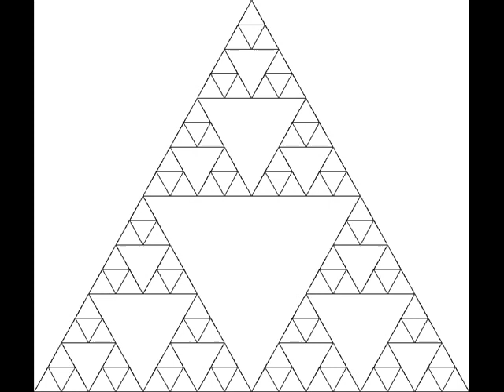Sierpinski's Triangles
"Sierpinski's Triangles" by D. Travis Clem. Performance generated by Finale.